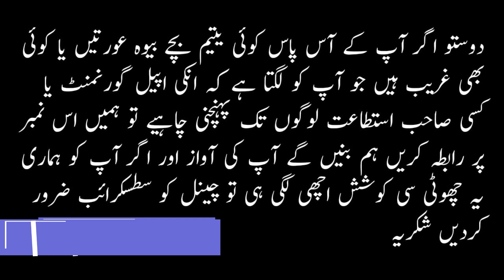جہیز نہ ہونے کی وجہ سے میری شادی نہیں ہوئی۔ کوئی خدا کا بندہ مجھ سے شادی کر لے اور سہارا بن جائے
کوئی مجھے سے شادی کر لے۔ میرا اب اس دنیا میں کوئی نہیں ہے میرا ابو بھی فوت ہو گیا ہے۔  میری شادی ابھی تک نہیں ہوئی کیو کے میرے پاس جہیز کے پیسے نہیں تھے۔ کوئی نیک انسان میرا سہارا بن جائے خدا کے لیے

Someone marry me.  I have no one in this world now, my father is also dead.  I was not married yet so I did not have money for dowry.  A good person should be my support for God